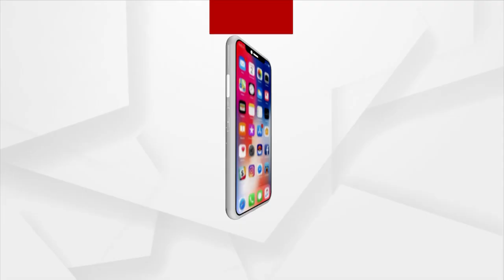ଅଭ୍ୟାସଗତ ନଥିବା ଅପରାଧୀଙ୍କୁ ବିଷୟରେ ଜେଲ ପ୍ରଶାସନ ଦଋଷ୍ଟି ଦେବା ଆବଶ୍ୟକ :କେନ୍ଦ୍ରଗୃହ ମନ୍ତ୍ରୀ ଅମିତ ଶାହା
ଯେଉଁମାନେ ଅଭ୍ୟାସଗତ ଅପରାଧୀ ନୁହଁନ୍ତି ସେମାନଙ୍କୁ ସମାଜରେ ପୁନଃସ୍ଥାପନ କରିବା ପାଇଁ  ଜେଲ ପ୍ରଶାସନ ଏହି ଦିଗରେ ଦୃଷ୍ଟି ଦେବା ଉଚିତ୍ : କେନ୍ଦ୍ରଗୃହ ମନ୍ତ୍ରୀ ଅମିତ ଶାହା